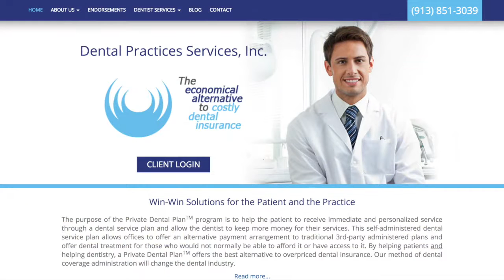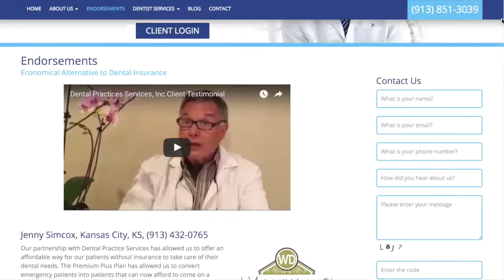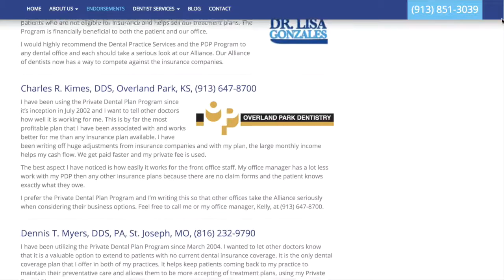507 Private Dental Plans with Greg Beck : Dentistry Uncensored with Howard Farran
Greg Beck is President of Dental Practice Services, Inc. in Overland Park, KS, and the program manager of the Private Dental Plan Program.  DPS has operated the PDP program since 2002 and works with other dental consultants to promote the concept of a self-administered plan.  So Greg tell us how customized dental service plans work and how you got involved.